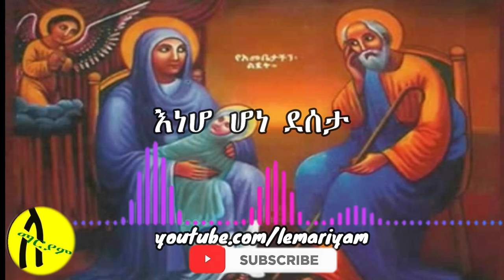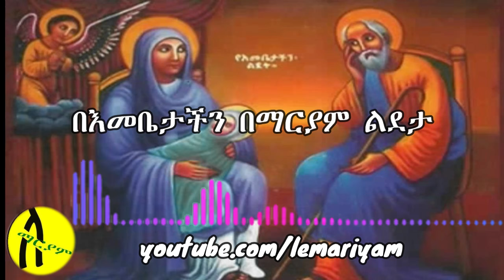ልደ ታ ማርያም መዝሙር II ዮም ፍሰሐ ኮነ // Lideta Mariam Yom Fiseha kone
ከኛ ጋር ቤተሰብ ለመሆንና በየቀኑ የሚለቀቁ መንፈሳዊ መዝሙሮች፣ስብከቶች፣ታሪካዊ
ገዳማትን ለማየት ይሄንን ሊንክ ይጫኑ |Like | Share | Comment
በየቀኑ የሚለቀቁ ቪዲዮችን ሙሉ ለመመልከት ፡ ይጫኑ